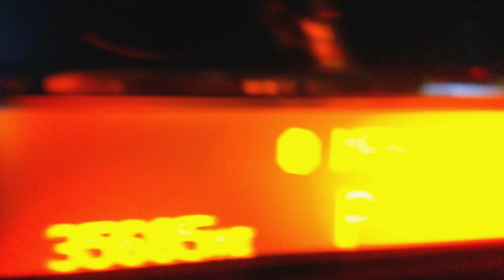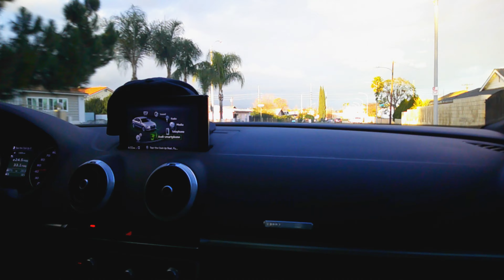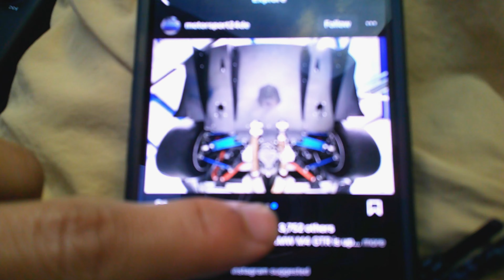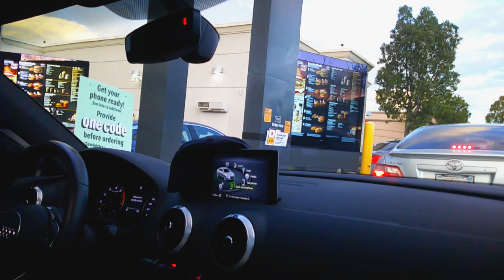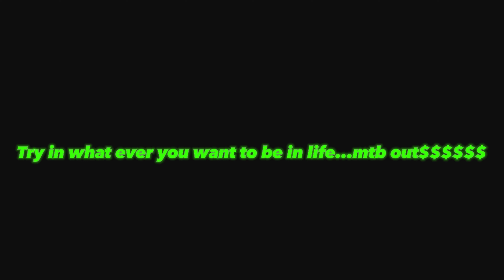new A3 N Hellcat vhs cam mini vlog